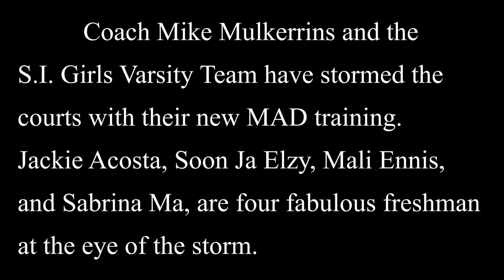Fab Frosh Four and S.I. Varsity Girls Take Court by Storm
Coach Mike Mulkerrins and the S.I. Girls Varsity Team haved stormed the courts with their new MAD training. Jackie Acosta, Soon Ja Elzy, Mali Ennis and Sabrina Ma, are four fabulous freshman at the eye of the storm.